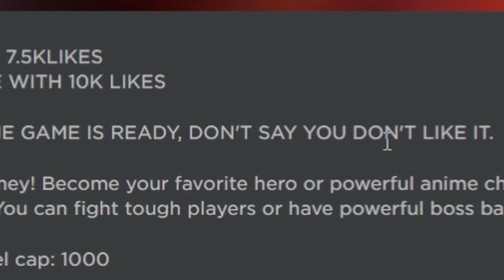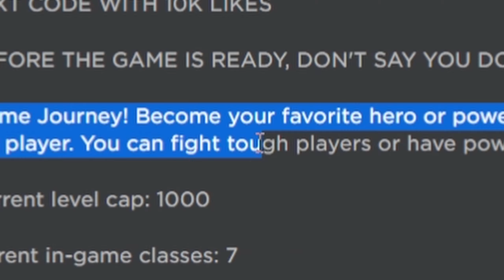THIS NEW ANIME GAME IS EPIC! Anime Journey!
👋 Hopefully you guys are having an amazing day!

- Roblox Profile! 👋 Hopefully you guys are having an amazing day!